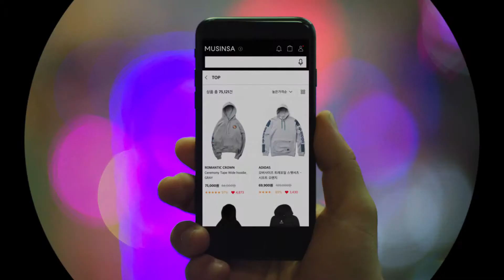무신사 다 여기서 사 TV 영상